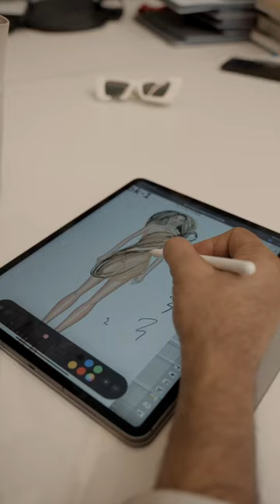Making of Gold & Silver Couture Looks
From process to runway, watch the coming together of our gold and silver couture looks for Paris Couture Week.